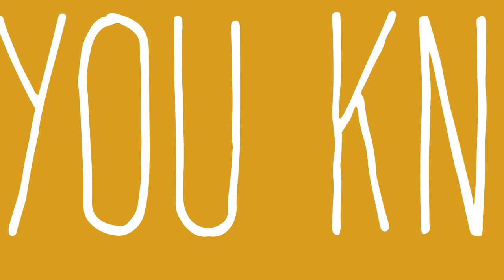Cup of Liquid Gold (9/6) - Garfield Refining Company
We hope you had a great, long Labor Day weekend! Start this short week off refreshed with a cup of liquid gold from Garfield Refining!

To learn more about Garfield Refining's precious metals services, please